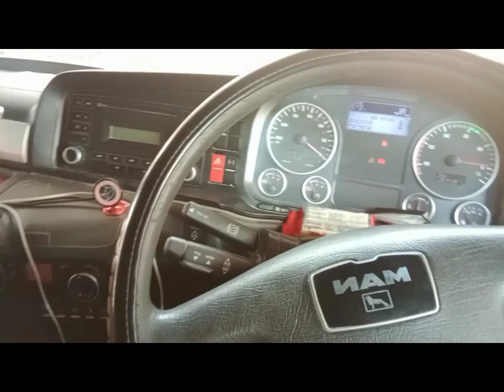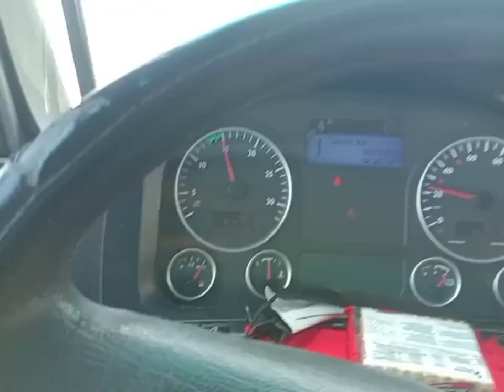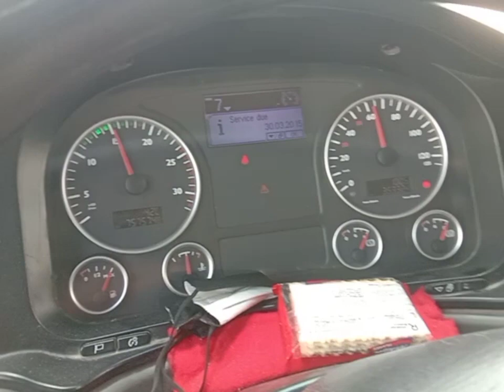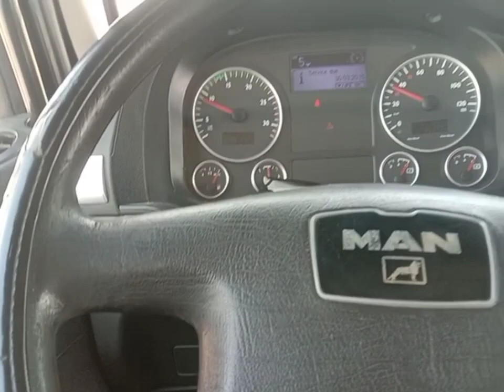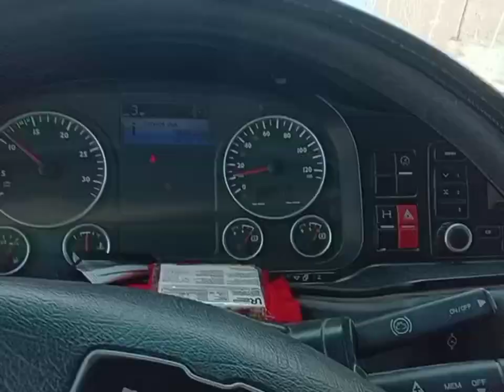Shifter valve lock for testing// Man TGS 21.400// (sound trip)